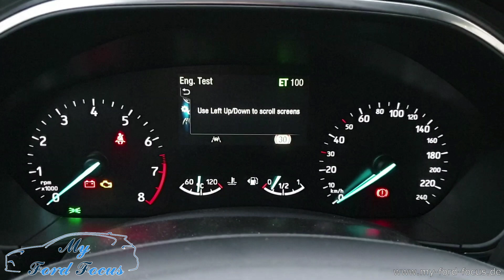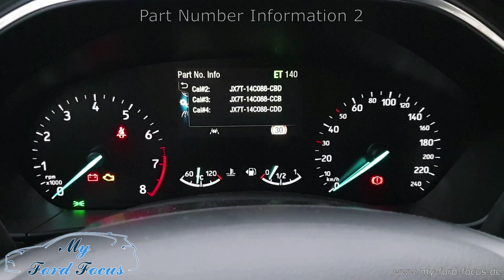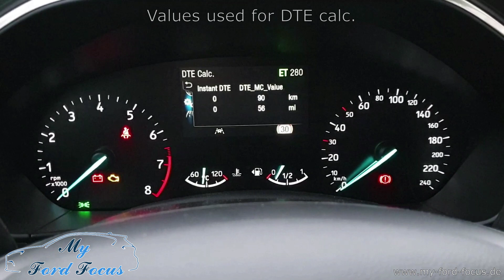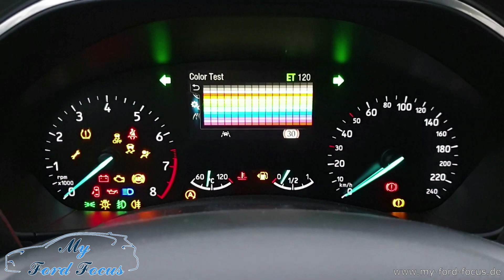#9 Bordcomputer Service Menü - Engineering Test Mode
In diesem Video geht es um den Bordcomputer - Besser gesagt das Service Menü vom Ford Focus MK4. Das versteckte Engineering Test Menü bietet vieles zum auslesen und ausprobieren.
Hiermit kann man das Kombiinstrument testen, Fehlercodes auslesen sowie den Durchschnittsverbrauch anpassen, falls dieser nicht richtig berechnet wird.